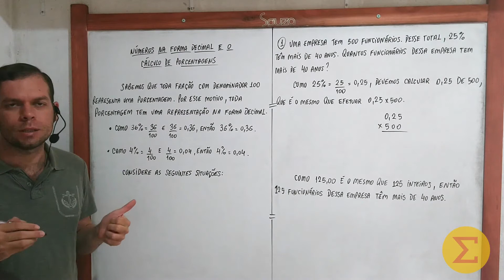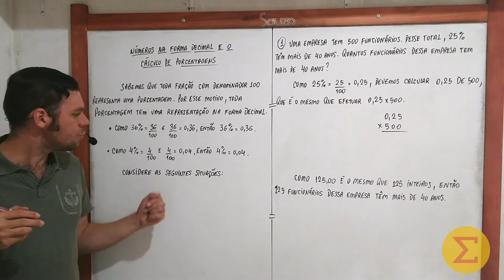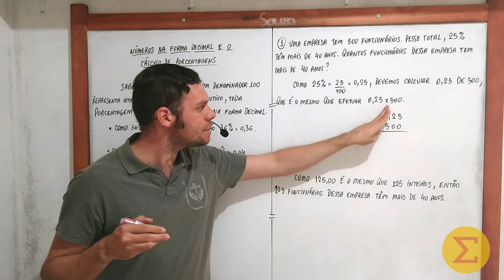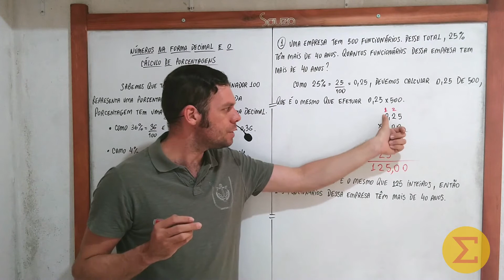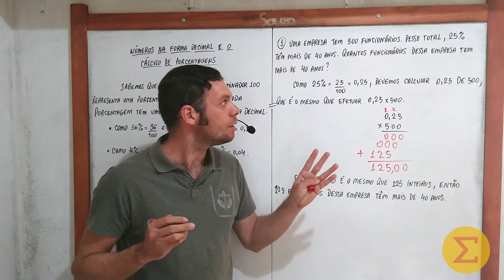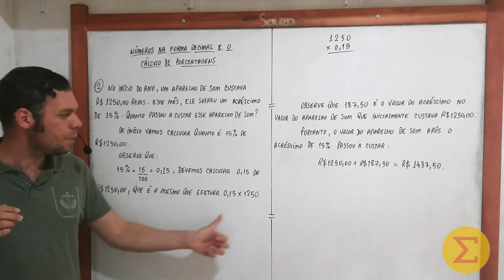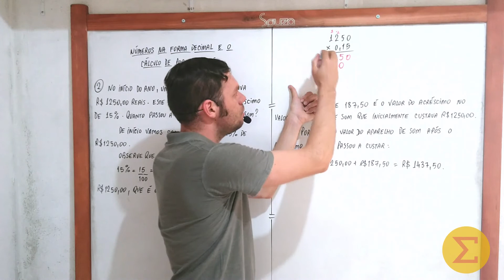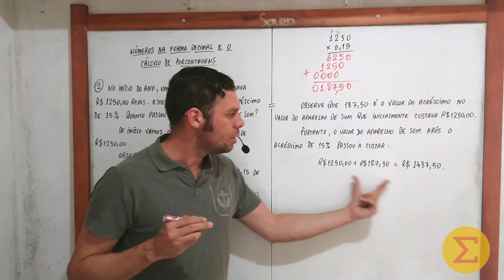Números na forma decimal e o cálculo de porcentagens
Nessa aula falaremos de porcentagem e faremos exemplos de situações do cotidiano envolvendo o cálculo de porcentagens.